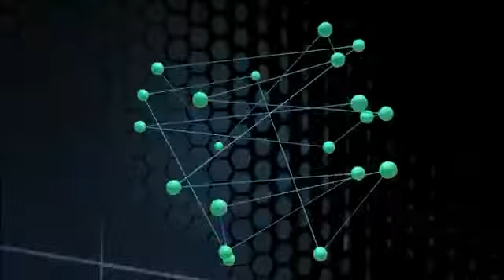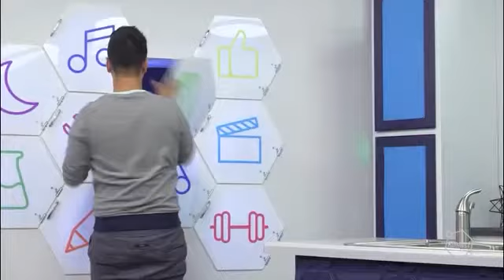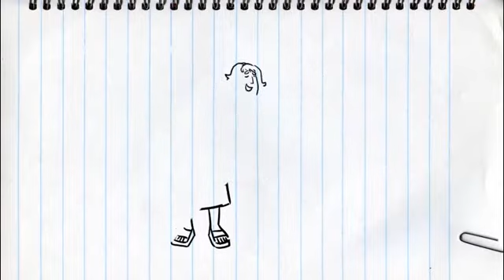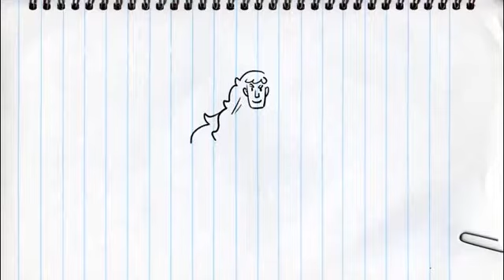ONE KIDS SUNDAY SERVICE ( GOLDEN STARS 7-9 )